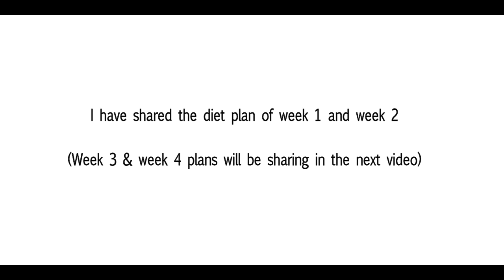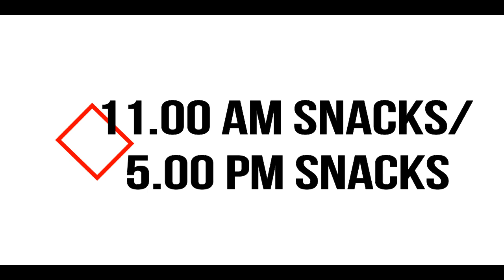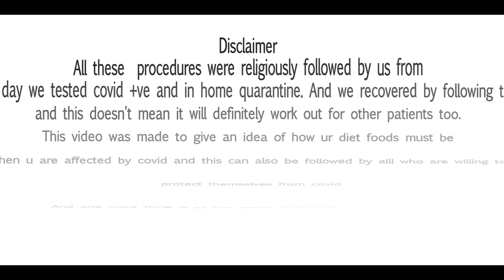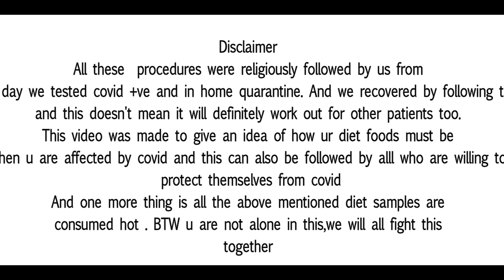covid diet plan followed by us during home quarantine/how to boost immunity against Corona virus/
Hey lovelies,
Teens cooking world is a Tamil cooking channel. Today we present here "the covid diet plans in tamil" Do give it a try  and share your feedback on the comment section.

Do give it a try, you will understand the phrase" Learning can be yumm"
Catch u all on a next recipe, until then Try my previous recipes  and enjoy :)
Regards,
Teen's Cooking World

coviddietplanintamil coviddietplan coviddiet homequarantinediet covidfoods covidmeals covidpositivemeals howtoboostimmunityagainst Coronavirusintamil